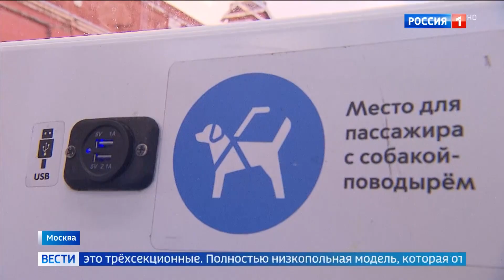Трамвайному депо им. Русакова в Москве уже более 100 лет